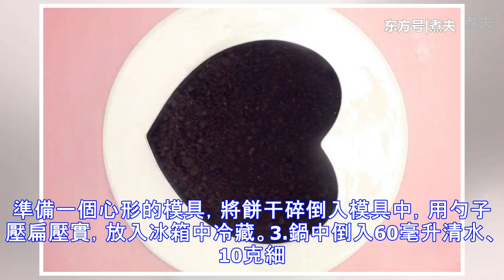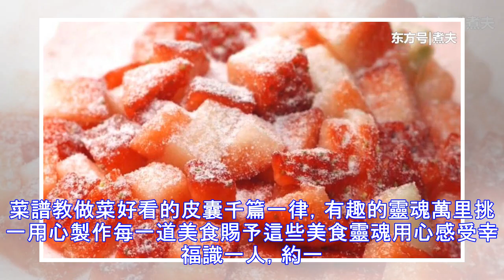教你自製愛心士多啤梨慕斯，食落即化，撩動Ta的少女心！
教你自製愛心士多啤梨慕斯，食落即化，撩動Ta的少女心，一起來學習看看吧！需要準備的食材有：餅干、士多啤梨、黃油、吉利丁粉、細砂糖1.準備80克餅干放入保鮮袋中，用擀麵杖碾碎倒入碗中，加20克黃油攪拌均勻備用。2.準備一個心形的模具，將餅干碎倒入模具中，用勺子壓扁壓實，放入冰箱中冷藏。3.鍋中倒入60毫升清水、10克細砂糖和16克吉利丁粉，一邊煮一邊攪拌，水開後倒入榨汁機中。4.準備500克士多啤梨，去蒂後清洗乾淨，再對半切開倒入榨汁機中榨汁。5.碗中倒入200克淡奶油，準備60克細砂糖，分兩次倒入淡奶油中，用打蛋器打發至中性發泡。6.將士多啤梨汁分多次倒入奶油中，用刮刀翻拌均勻，再倒入餅干碎中，用刮刀將表面整理平整後，放入冰箱中冷藏1-2個小時。7.準備適量士多啤梨切丁放在模具里，並整理成心型。8.最後過濾篩撒入適量糖粉即可。9.今天的愛心士多啤梨慕斯就做好了，用心去做會發現，其實並不難，...